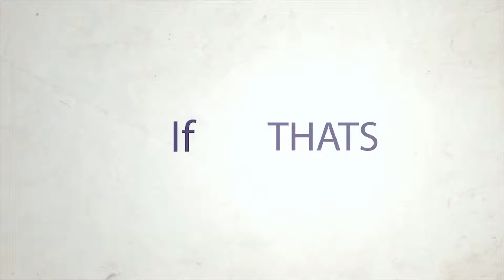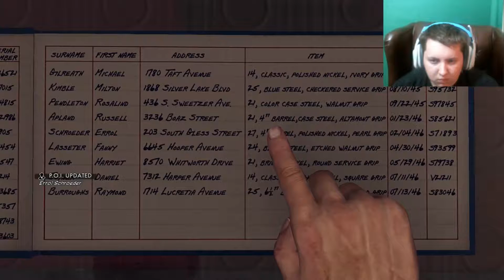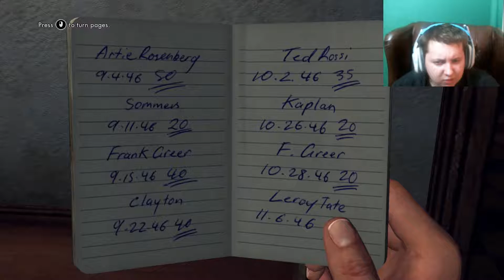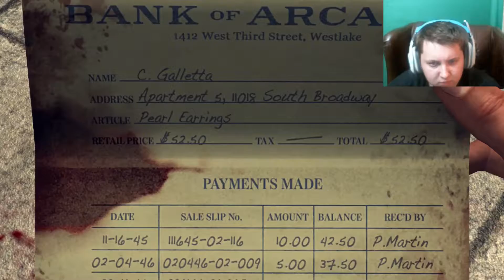LA Noire Gameplay Walkthrough Part 1 - Upon Reflection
Hey Guy's Recently Partnered With Fatal Grips to Give back to you even more with amazing products at a cheap price if that's your thing this click this and use code "rawdog" for 10% off your total order at checkout.

If you wanna follow my other social media...then just click awayyyy!